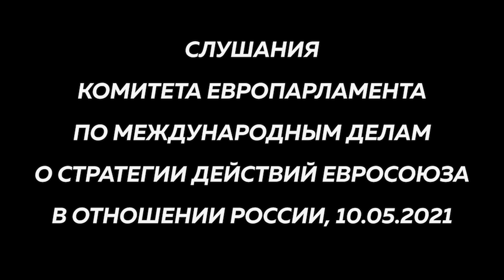Новая стратегия Европы по России и Путину. Владимир Милов в Европарламенте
10 мая Владимир Милов выступил на важных слушаниях в Европарламенте о стратегии действий Евросоюза в отношении России, которые провел Комитет Европарламента по международным делам под председательством Дэвида Макаллистера. Это продолжение ноябрьских слушаний, в которых тогда принял участие Алексей Навальный - мы давали видео тех слушаний на нашем канале, ссылка в описании к этому видео. Европарламент рассчитывает принять стратегию действий в отношении России в ближайшее время, проект стратегии (ссылка на документ - в описании к этому видео) содержит набор достаточно жестких мер по сдерживанию путинской политики репрессий и агрессии. Владимир Милов выступил на слушаниях в качестве главного спикера и донес до европарламентариев основные идеи российской оппозиции по сдерживанию Путина.

Видео слушаний в Комитете Европарламента по международным делам от 27 ноября 2020 года, где выступили Алексей Навальный и Владимир Милов